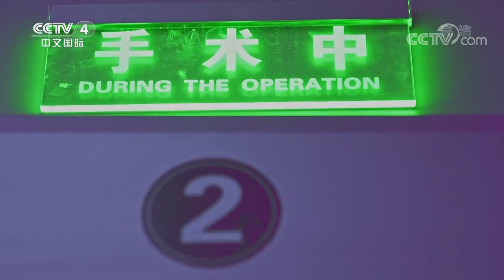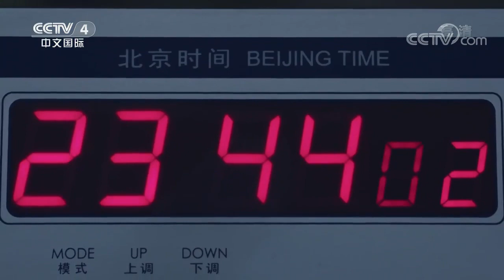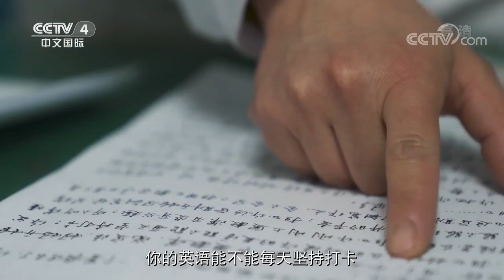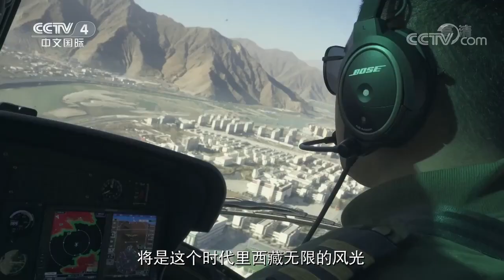是爵士舞者 也是产科医生《你好！新西藏》第1集【CCTV纪录】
■□节目简介■□
该片反映了西藏70年来的发展与成就，勾勒出西藏普通百姓与时代同行、共同奋斗的生动轨迹，为观众展现一个真实、动容的新西藏故事。